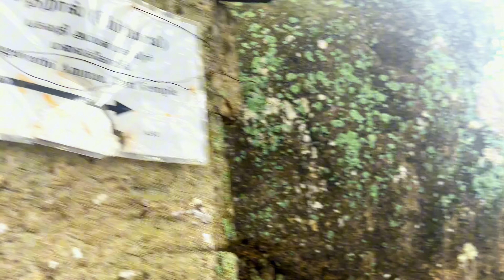மன அமைதி தரும் சிதறால் மலை கோவில்🛕| Ancient Chitharal Rock Temple🛕 । Hidden Gem of Tamil Nadu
Welcome to our journey to the Chitharal Rock Temple, an ancient marvel nestled in the serene hills of Kanyakumari district. Join us as we explore the historical significance, stunning architecture, and spiritual essence of this hidden gem.

About the Place:
The Chitharal Rock Temple, also known as the Chitharal Jain Monuments, is an ancient rock-cut temple complex situated in Chitharal village. It is renowned for its exquisite rock-cut sculptures and Jain bas-reliefs that date back to the 9th century.

Landmark:
Chitharal Rock Temple is located in Chitharal village, around 55 km from Kanyakumari and 7 km from Marthandam. The temple is perched atop a hill, offering breathtaking views of the surrounding landscape.

How to Reach:

 • By Road: Chitharal is well-connected by road. You can take a bus or taxi from Kanyakumari or Marthandam to reach the village. From the base of the hill, it’s a short trek to the temple.
 • By Train: The nearest railway station is Marthandam, from where you can hire a taxi or take a bus to Chitharal.
 • By Air: The nearest airport is Trivandrum International Airport, approximately 70 km away. From there, you can hire a taxi or take a bus to Chitharal.

History:
The Chitharal Rock Temple is a testament to the Jain heritage that once flourished in Tamil Nadu. The temple was originally a Jain training center and later became a Hindu shrine dedicated to Bhagavati. The rock-cut sculptures depict various Jain Tirthankaras, reflecting the temple’s historical significance and cultural heritage.

Discover the blend of natural beauty, historical richness, and spiritual tranquility as we delve into the captivating history of the Chitharal Rock Temple.